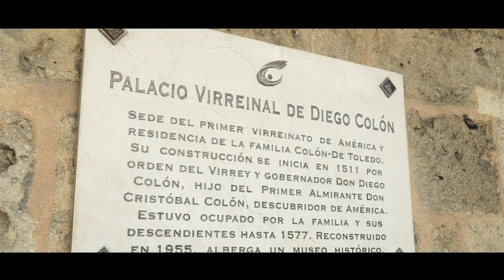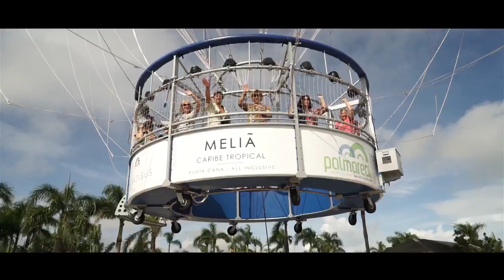ЭТО БЫЛО КРУТО ! ДОМИНИКАНА 2017 С ФАБЕРЛИК